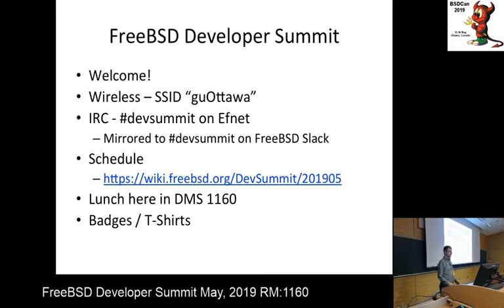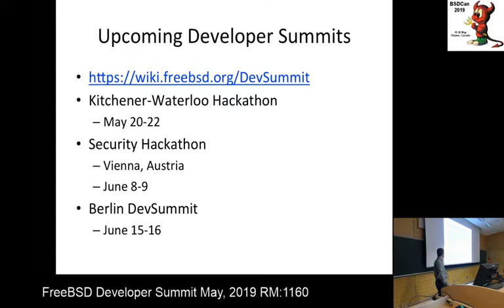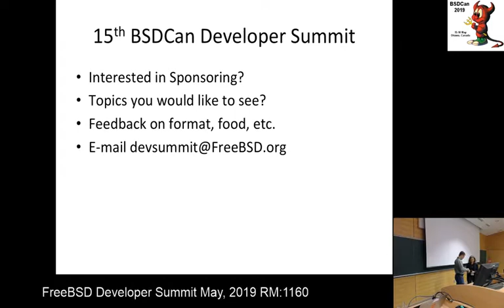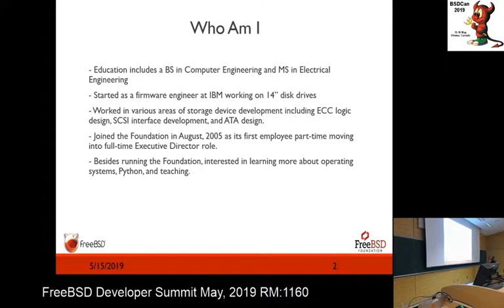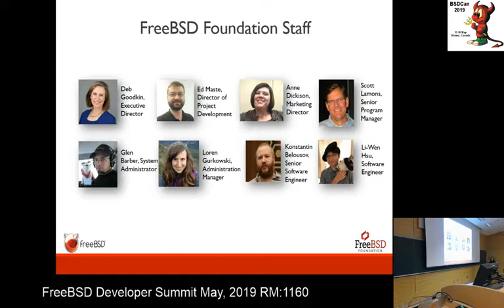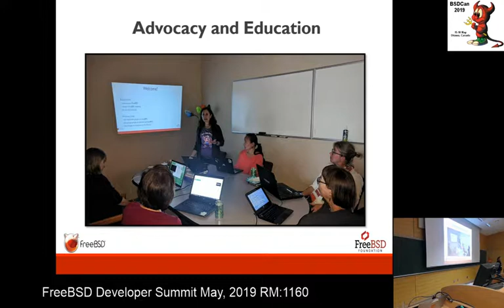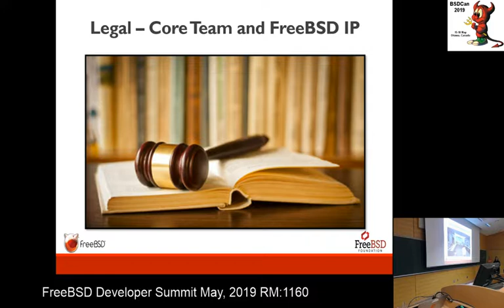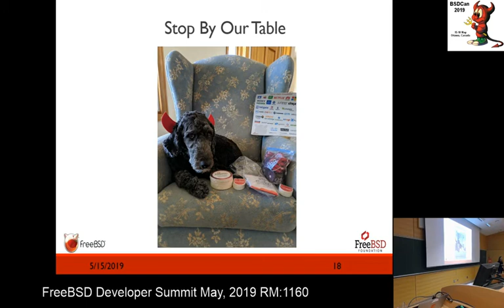BSDCan '19: Dev Summit Opening and FreeBSD Foundation update